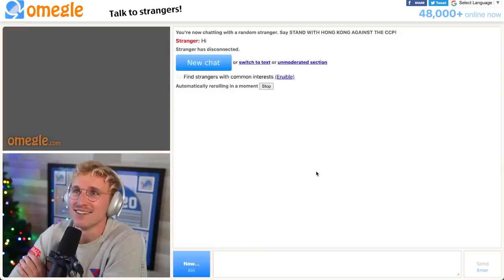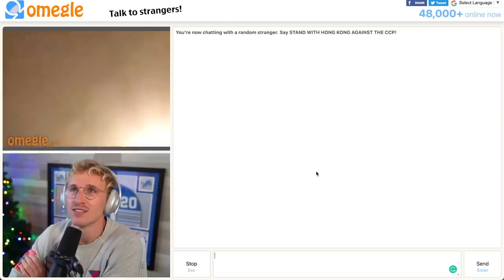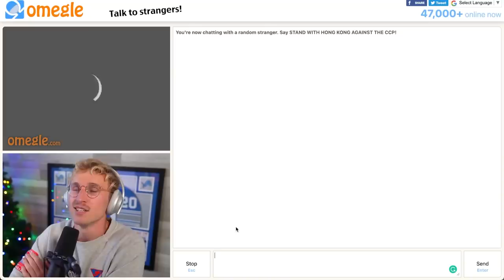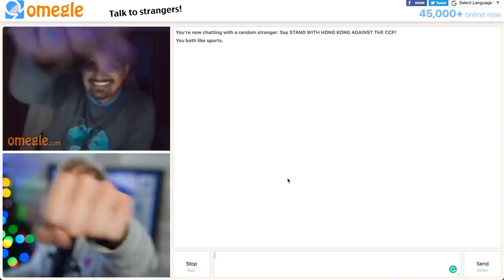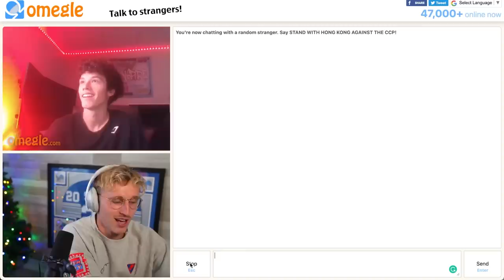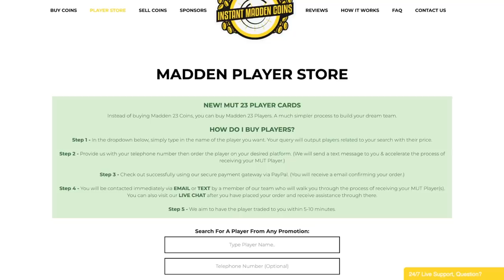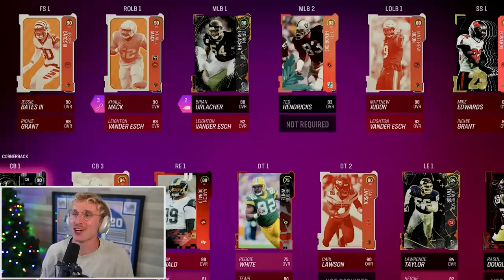Omegle Builds My Team...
omegle - the hotspot for meeting cute attractive ladies. right? certainly wont encounter about 1000 very very riled up foreign men. just super hot chicks ready to build my madden team...